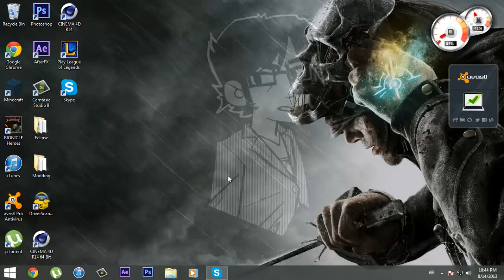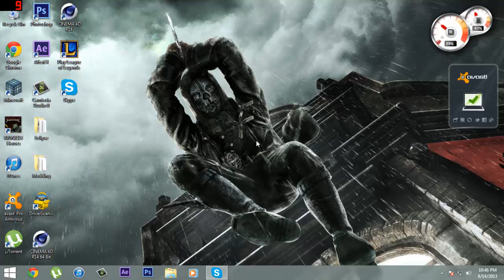-Tutorial- Get Minecraft for Free (1.7.9) (Proxy)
Get Minecraft 1.6.2 and up for free using the mineshafter squared proxy!
Also you can only play on cracked servers but there are still a lot of good cracked servers out there!